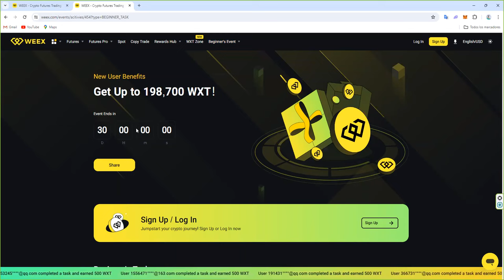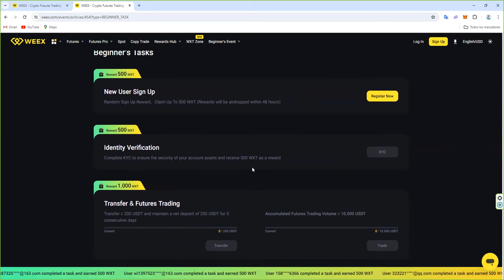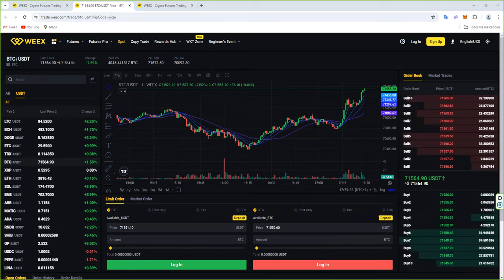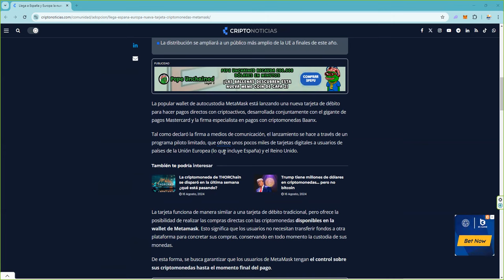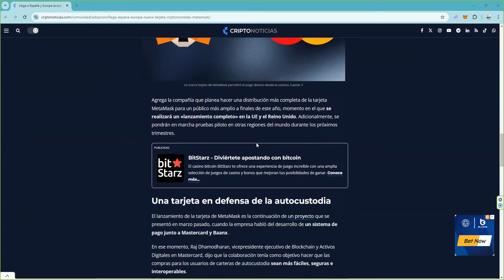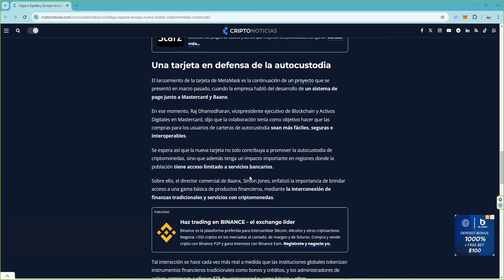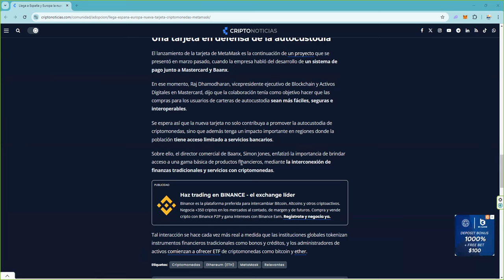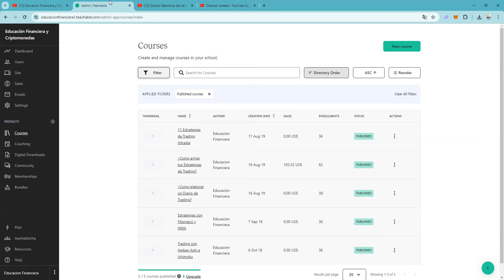Vas a poder vivir con estas dos cosas sin necesidad de tener banco 👉 seras controlado pero no tanto